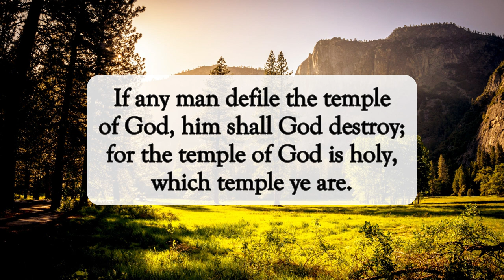You Are God's Temple⛪dailyword